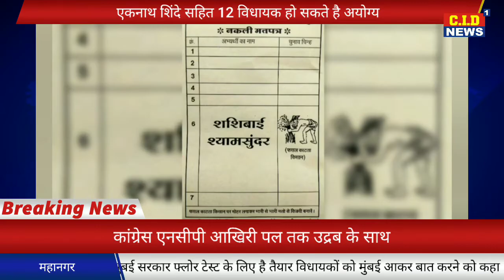जनपद पंचायत बाग़, क्षेत्र क्रमांक 14 से शशि श्याम अगाल को विजय बनाए..